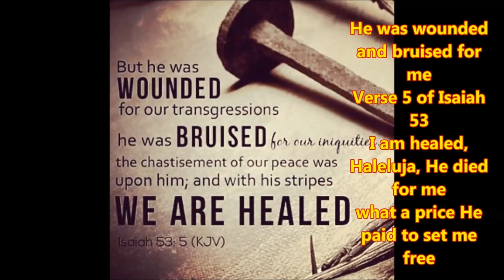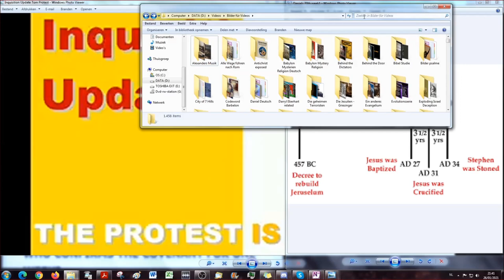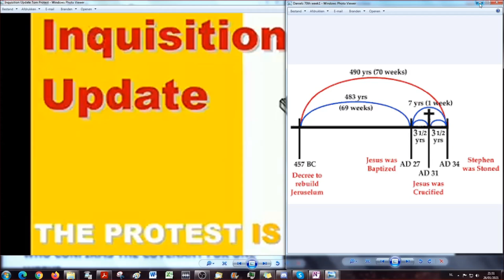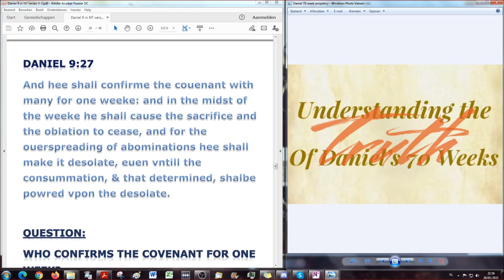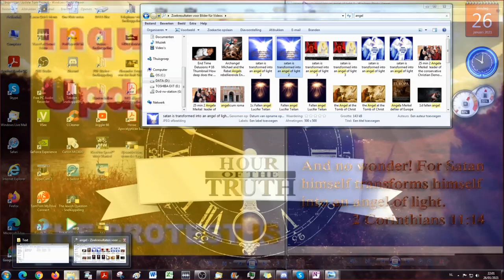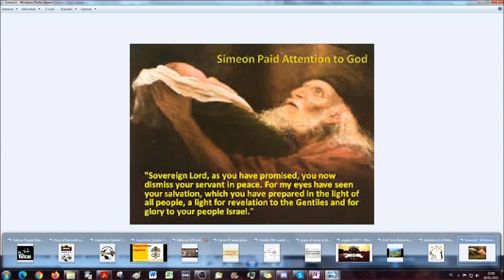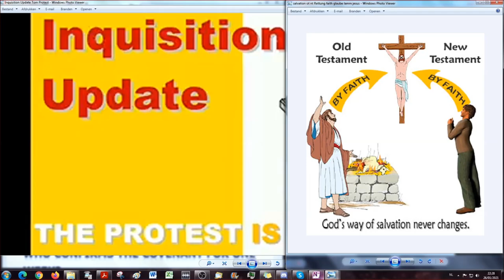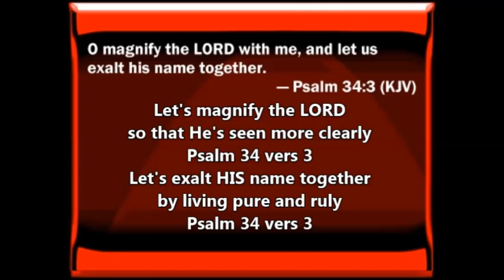… The Role of the Archangel Gabriel in the fulfilling of Divine Prophecy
Is/Was the Angel Gabriel an "archangel"? Maybe I was misled calling him that, it's probably because of teachings like this
The bible does not speak of another archangel than Michael...